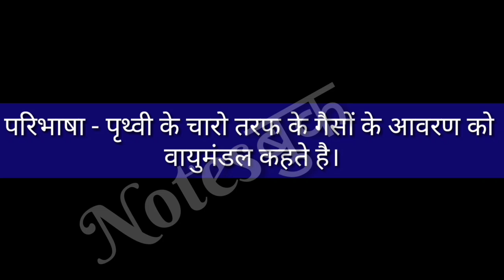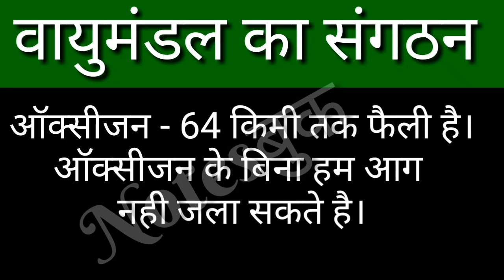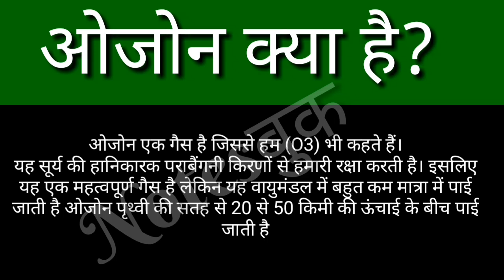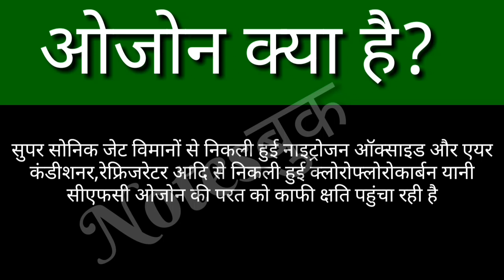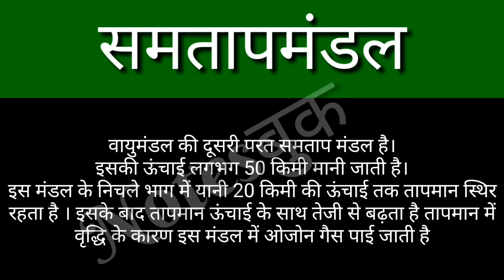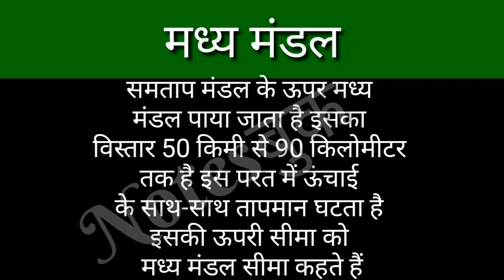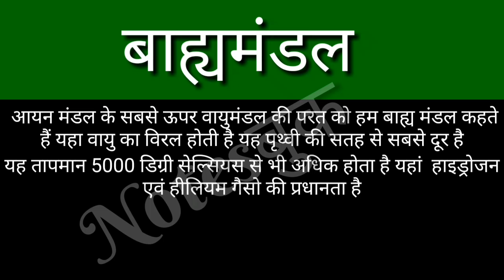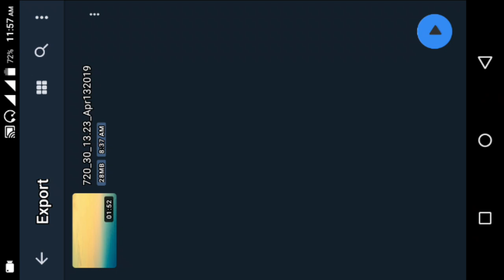वायुमंडल क्या है | वायुमण्डल की परतें | वायुमण्डल की संरचना |वायुमण्डल के बारे मे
नमस्कार दोस्तों आप सभी का शुआगत है हमारे YouTube channel Notesबुक पर  आज का यह वीडियो निम्न विषय पर है

भुगोल का टॉपिक वायुमण्डल के बारे में , वायुमण्डल की पारते , वायुमण्डल की संरचना , वायुमण्डल क्या है आदि के बारे में पूरी
जानकारी बहुत ही आसान भाषा मे समझीये

दोस्तो हमारे चैनल पर आप सभी को निम्न विषयों के नोट्स हर रोज उपलब्ध कराए जा रहे है। तो आप इनका लाभ जरूर उठाये

( इतिहास , राजनीति विज्ञान , इकोनॉमिक्स , भूगोल , मैथ्स , साइंस , रसायन विज्ञान , जीव विज्ञान , भोतिक विज्ञान , जनरल नॉलेज ,  रीज़निंग , इंग्लिश , NCERT के नोट्स , करंट अफेयर्स , कंप्यूटर , आदि के सभी अध्याय के नोट्स उपलब्ध हैं।

आप इन नोट्स का उपयोग निम्न परीक्षाओं में कर सकते हैं।
(SSC , BANK , UPSC , FCI , LIC , ARMY , PATWAR , LDC , POLICE , NTPC , GROUP D ETC.)

और वीडियो के लिंक। अगर पसन्द आये तो जरूर देखें